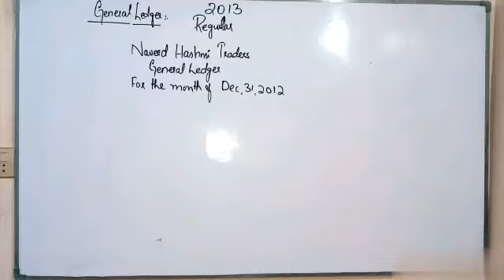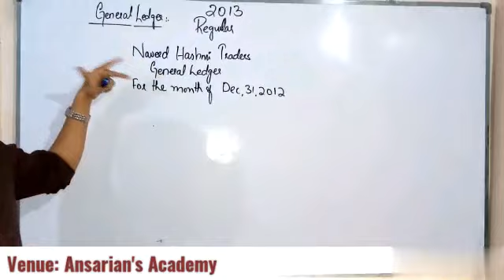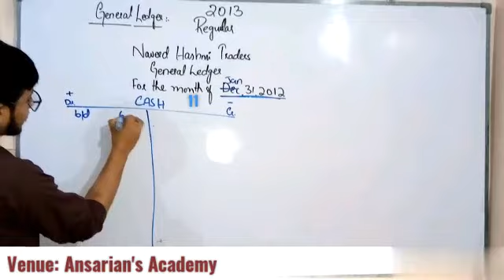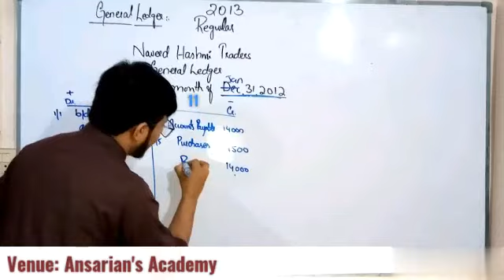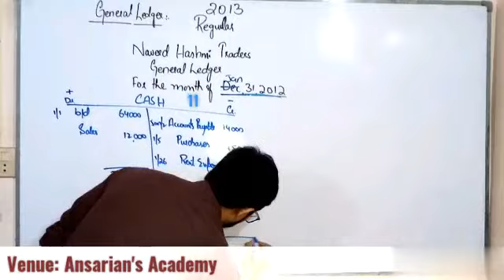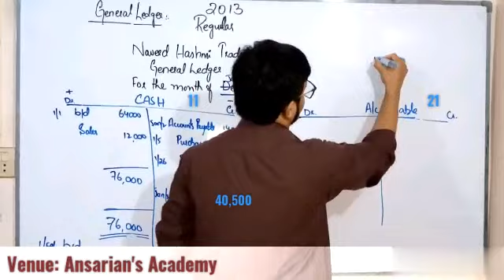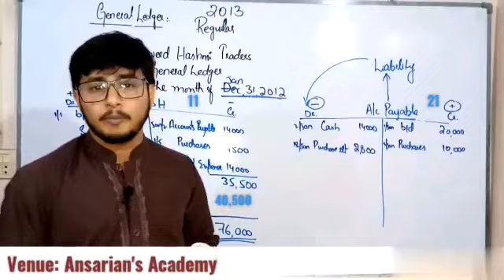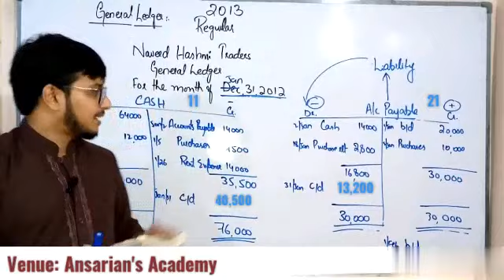General Ledger 2013 (Regular) | For Question and Queries Comment Below or Contact 👇🏼